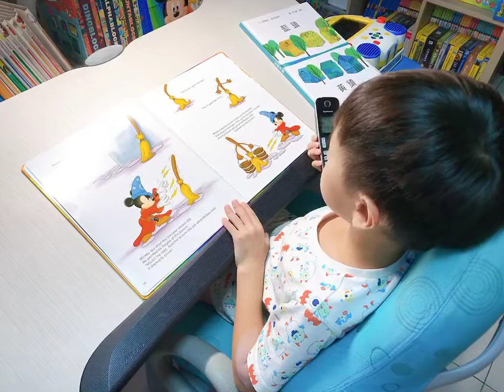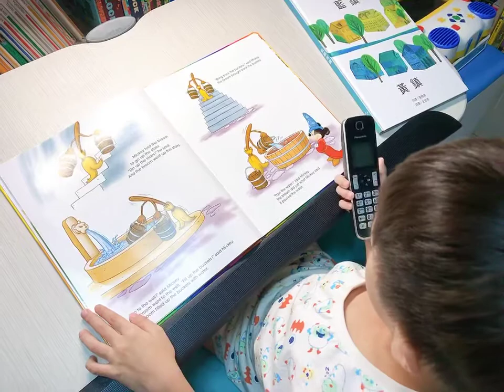米迷-寰宇迪士尼電話美語